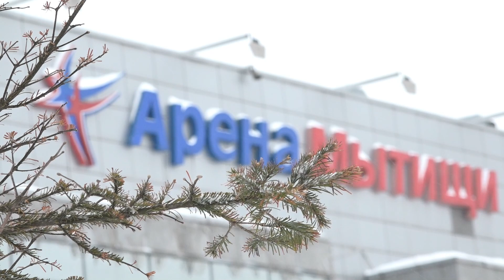«Атлант» обыграл «Капитан» в подмосковном дерби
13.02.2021. «Атлант» - «Капитан» 3:1 (1:1, 1:0, 1:0)

Выходные в Мытищах обещали быть жаркими: местный «Атлант» принимал «Капитан» в подмосковном дерби. Хозяева, которые продолжают биться за плей-офф, подошли к матчам после внушительной серии побед, в ходе которых мытищинцы обыграли «Русских Витязей» и «Красную Армию». Ступинцы, потерявшие шансы на кубковую часть сезона, приехали в Мытищи после неожиданной победы над «СКА-1946».

Первый матч принципиального противостояния активнее начал «Капитан»: уже на первой минуте ступинцы получили большинство и создали несколько опасных моментов у ворот Матвея Ботова. Уже на 6-й минуте встречи Андрею Луневу пришлось брать тайм-аут: пауза привела хозяев в чувство. «Атлант» начал играть активнее и заставил уже «Капитан» нарушить правила. Для реализации лишнего мытищинцам потребовалось всего 11 секунд – точным броском отметился Вадим Захаров.

Впрочем, гости очень быстро сравняли счет. Уже в следующей после пропущенной шайбы атаке Иван Казаков сместился от борта по диагонали, объехал защитников и точным кистевым броском забросил ответную шайбу. Концовку периода «Атлант» провел в большинстве, хозяева даже несколько секунд провели в формате 5 на 3, однако выйти вперед до сирены команде Андрея Лунева не удалось. Зато уже через 45 секунд после перерыва «Атлант» снова вел в счете – отличился Григорий Селезнев.

Следующей шайбы зрителям пришлось ждать долго. На протяжении всего матча у «Капитана» были проблемы с дисциплиной: если во второй двадцатиминутке гостям удалось трижды отбиться в неравных составах, то удаление Данила Филиппова в дебюте третьего периода привело к голу самого результативного защитника «Атланта» Артема Канаева. За оставшееся время счет так и не изменился – 3:1, «Атлант» одержал 12-ю победу в 13-ти матчах и закрепился на 7-м месте Запада.

1:0 - Захаров Вадим (Некрасов Никита, Миллер Никита)
1:1 - Казаков Иван Е (Понкратов Григорий)
2:1 - Селезнёв Григорий (Ярута Марк)
3:1 - Канаев Артём (Миллер Никита, Некрасов Никита)

Вратари: Ботов Матвей - Плешков Артемий